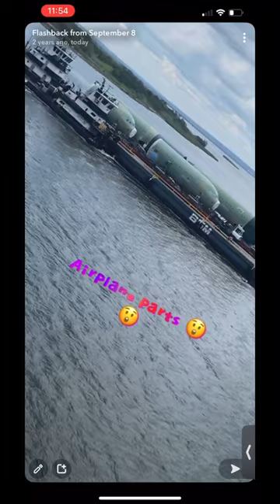Airplane pieces on a barge!